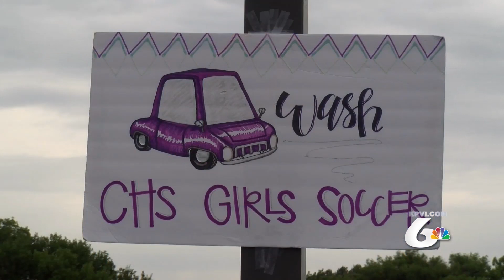Century Girls Soccer Fundraiser